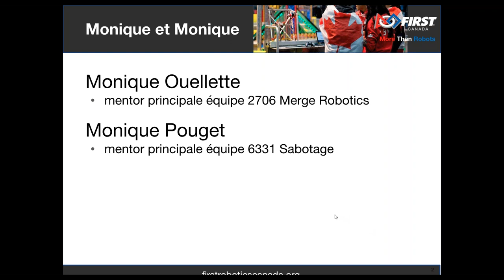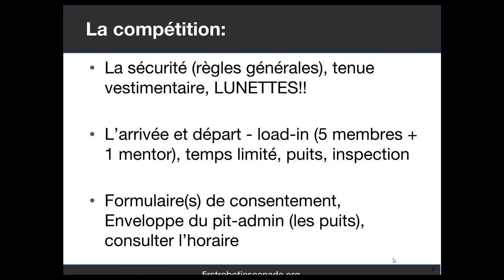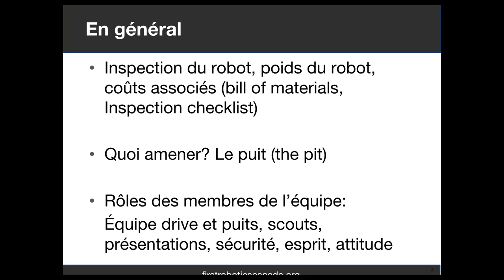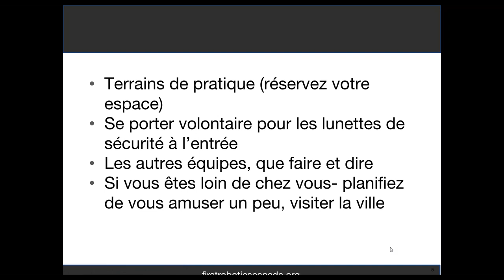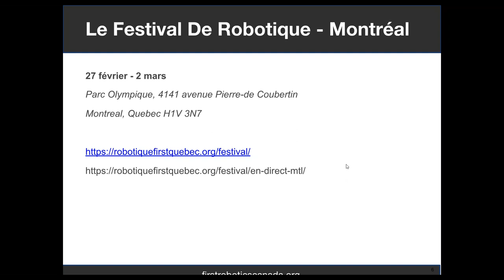2019 02 26 Ask the Experts Webinar- District day 0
We are joined by Monique Ouellette of 2706 and Monique Pouget of 6331 and most of the discussion is in French. A nice twist on the webinar.